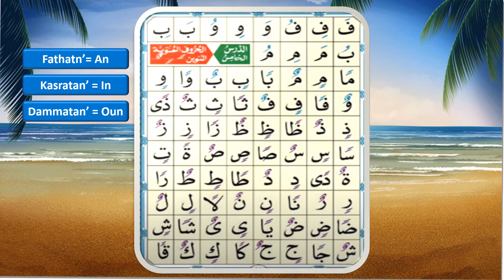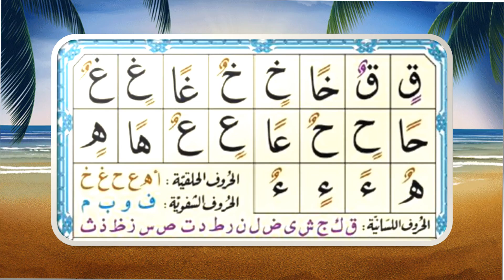Leçon n° 5 : Nourania facile et explicitée. At-Tanwine. التَّنْوِين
Cette leçon porte l'explication détaillée de la leçon n° 5 de la méthode An-Nourania  afin de faciliter l'apprentissage en général et en particulier, la révision de cette leçon.